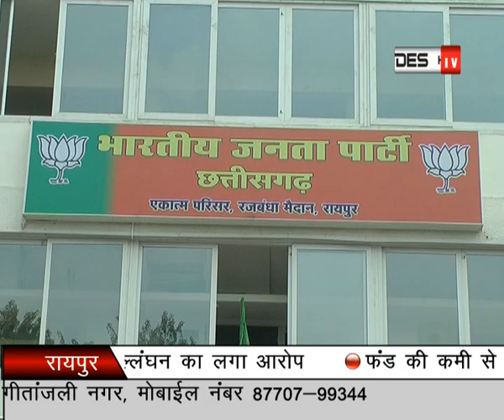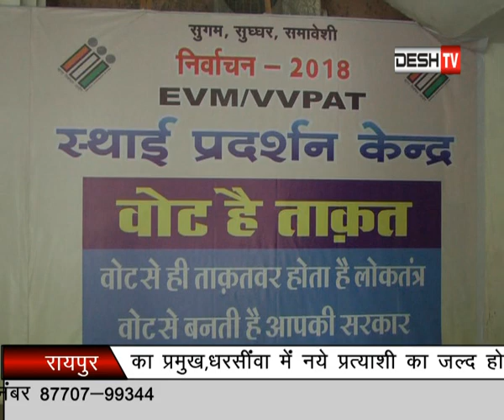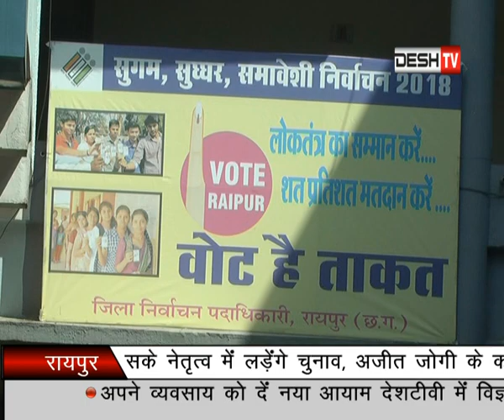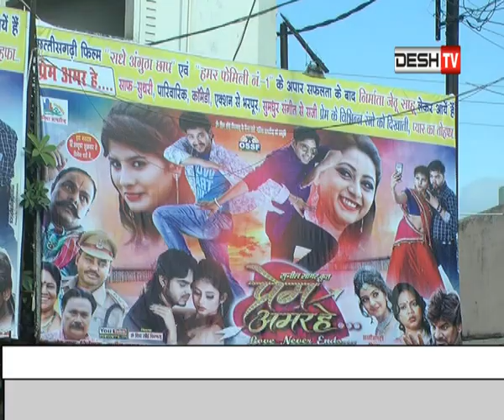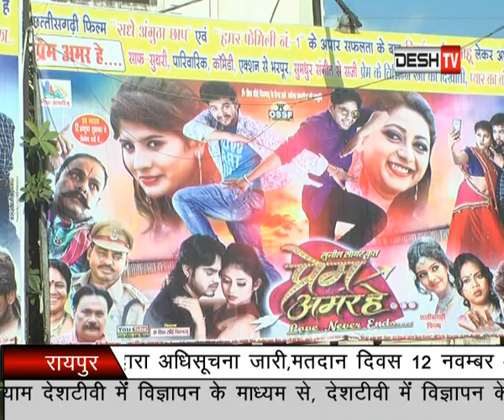Johar Raipur News Desh TV ( 12 October 2018 ) Part - 02